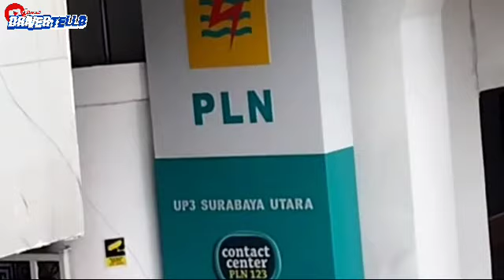KASIAN MAS DONY😢MUATAN MBAH GOTIC REBORN KEHUJANAN😱AUTO BANTU NUTUP TERPAL LAGI‼️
PERDANA KETEMU TRUCK  MITSUBISHI  GOPRAK GOTIC REBORN
TER MBOIS DI DUNIA😍😍😍

truckfuso mitsubishi goprak matic reborn#barangnyakehujanan#drivertelloochannel